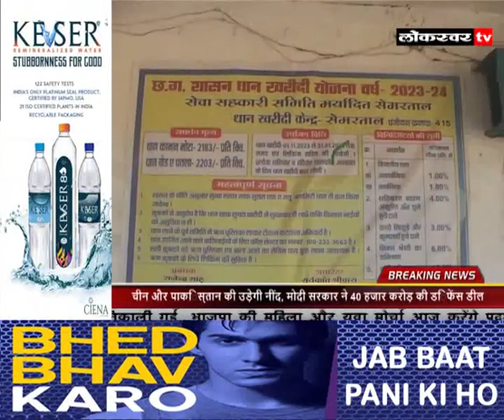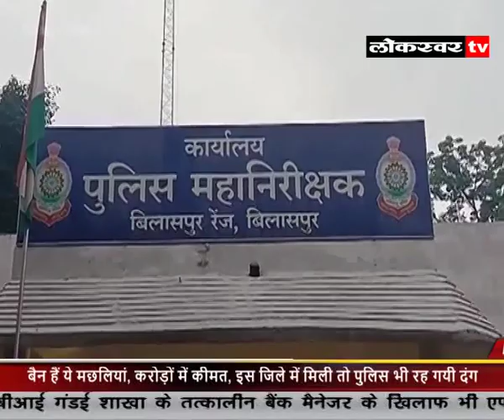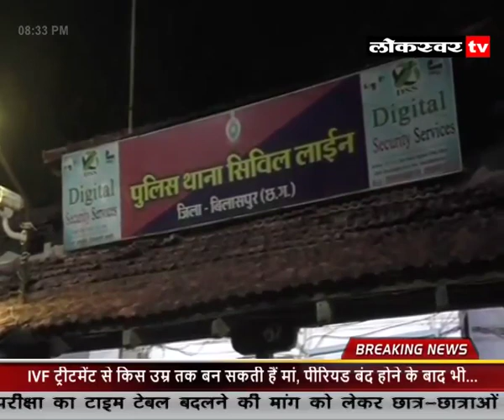NEWS 01 03 2024